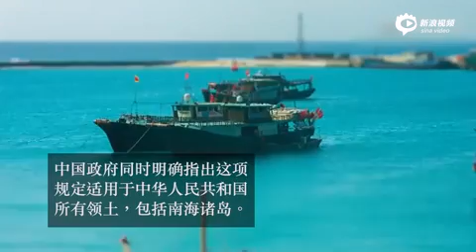南海主题宣传片亮相纽约时报广场 每天播120次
一条南海主题宣传短片日前登陆美国纽约时报广场“中国屏”，向全球受众介绍中国对南海诸岛合理合法拥有无可争议的主权